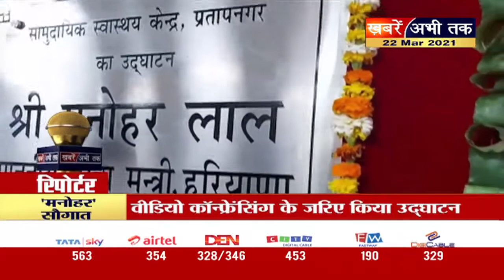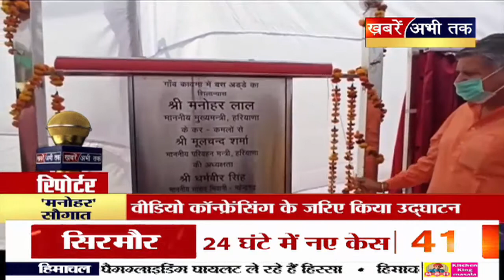Haryana: प्रदेशवासियों को मिली "मनोहर" सौगात, CM ने हर जिले के लिए की कई बड़ी घोषनाएं | KAT